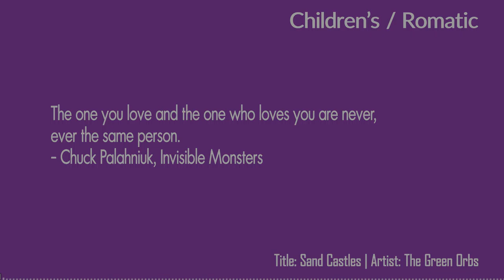BGM Free Download - Sand Castles by The Green Orbs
Attribution not required - No Copyright Background Music for YouTube videos. Children's / Romantic Background Music for commercial and non commercial use. Free to use BGM Music for films, short films, advertisements, presentations etc.,

Suitable BGM for: Love Background Music, Love BGM, Romance Background Music, Romance BGM, Romantic Music, Children's Music

Quote: The one you love and the one who loves you are never, ever the same person - Chuck Palahniuk, Invisible Monsters